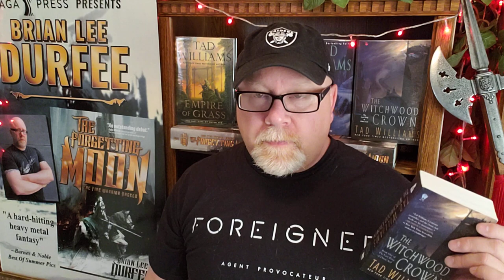THE WITCHWOOD CROWN / Tad Williams / Book Review / Brian Lee Durfee (spoiler free)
Wherein our hero Durfee reviews The Witchwood Crown book #1 in The Last King Of Osten Ard by Tad Williams.